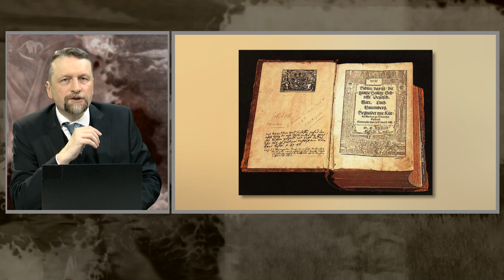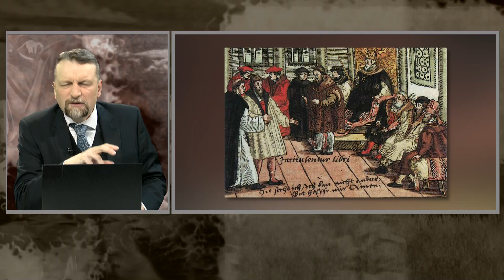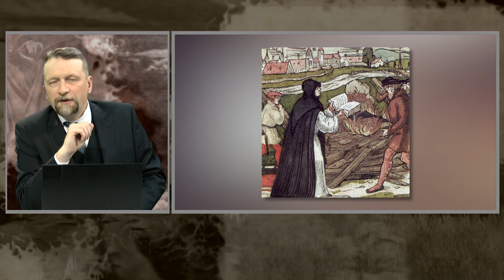Rozłam w kościele zachodnim, 95 tez Marcina Lutra | Republika Historii